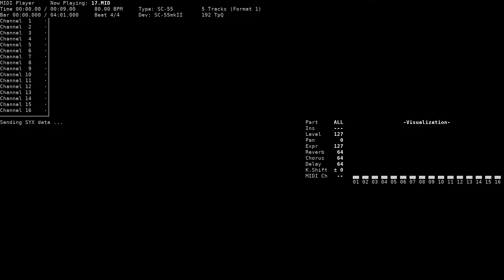Ending 1, 2 - Eardis: Revolution Force (IBM PC, SC-55)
Title: Ending 1, 2
Game name: Eardis: Revolution Force / 어디스：레볼루션 포스
Composer: Nam Sangkyu, Lee Hyun Jong, Kim Eun Young, Song Kwang Sik
System: IBM PC
Sound version: SC-55
Playback device: Roland SC-55mkII
Source: game rip (17.MID, Standard MIDI Format), extracted from SC55.DAT

00:00 Ending 1 (SFX)
00:13 Ending 2